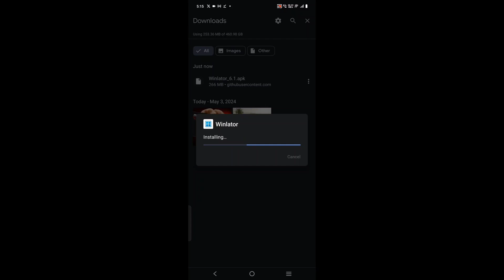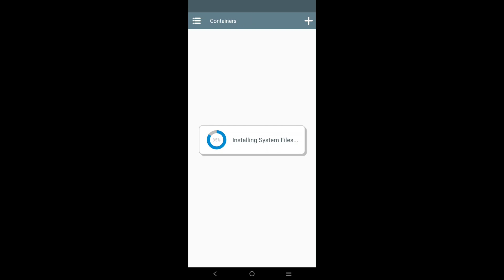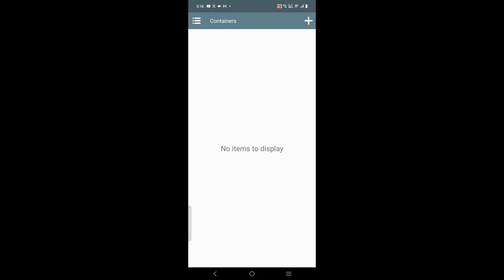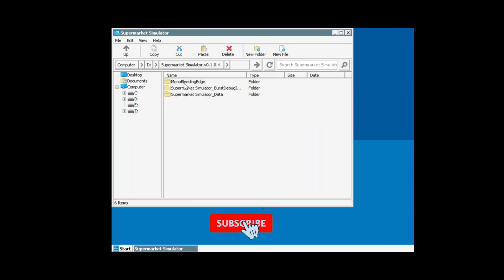Winlator 6.1 Best Setting ( Snapdragon 8 Gen 3 )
Cover topic :

Shred Yt
winlator 6.1 best setting
winlator best settings
winlator best settings 6.0
winlator best setup
 winlator 5.0 best settings
winlator emulator best settings
winlator 3.2 best settings
 winlator android best settings
winlator 6.1 best settings
 winlator 1.1 best settings
winlator 4.0 best settings
iQoo 12 Snapdragon 8 Gen 3
iqoo 12 gameplay video
 iQoo 12 video
 iqoo 12
 winlator 6.1 emulator
winlator emulator
 winlator
emulator
best settings